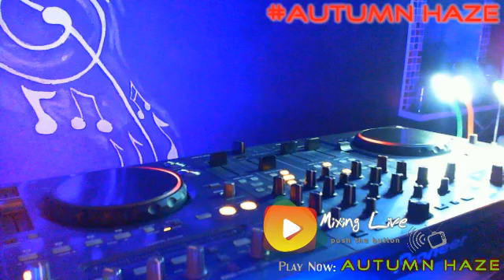Autumn Haze@MixingLive (MELODIC HOUSE MIX) #15 (20-12-20) ''NO POSEO LOS DERECHOS DE LA MUSICA''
Autumn Haze está destinado a capturar sombras melancólicas de la música electrónica. Las mezclas crean un ambiente especial con la combinación de la música y la atmósfera mágica dando alas a la mente y un encanto a la tristeza. El ritmo tiene magnetismo e hipnotizará a cualquier amante de la música meditativa provocando un viaje espiritual a través de sus sonidos relajantes infinitos y profundas olas sonoras. Escucha mientras tomas nuevas dimensiones de tu mundo musical donde el amor, la oscuridad y los sueños son interminables.
La inexpresable profundidad de la música, tan fácil de entender y sin embargo tan inexplicable, se debe al hecho de que reproduce todas las emociones de nuestro ser más íntimo, pero sin la realidad y alejadas de su dolor ... la música solo expresa la quintaesencia de la vida. y de sus eventos. Nunca estos mismos.
Ser quien quieras ser. No hay límite de tiempo. Comienza cuando quieras. Puedes cambiar o permanecer igual. Para esto no hay reglas. Podemos hacer lo mejor o lo peor. Espero que hagas lo mejor que puedas. Espero que veas cosas que te sobresalten. Espero que sientas cosas que nunca antes has sentido. Espero que conozcas gente que tenga un punto de vista diferente. Espero que vivas una vida de la que estés orgulloso, y si no lo eres, espero que tengas el coraje de comenzar de nuevo ". Cada historia tiene un nombre que Autumn Haze evoca transmisiones de emociones a través de texturas en capas y los altísimos sonidos de nostalgia. Como la realidad que conoces se distorsiona y se desintegra, Autumn Haze te lleva a un viaje en algún lugar entre el espacio, el tiempo y tus deseos. Disuélvete en un mar profundo sonoro. Haz un viaje por el espacio y el tiempo.